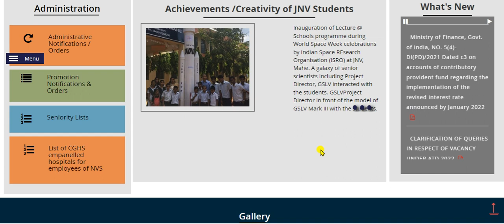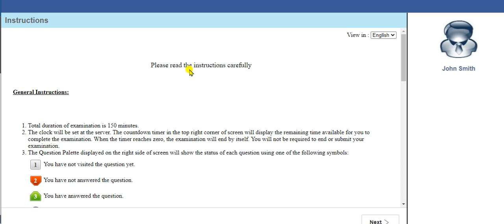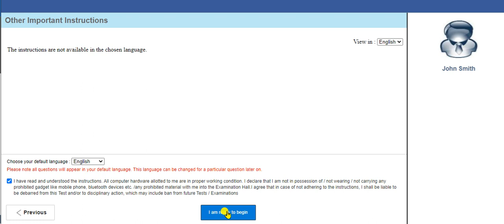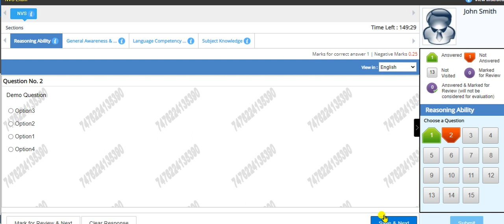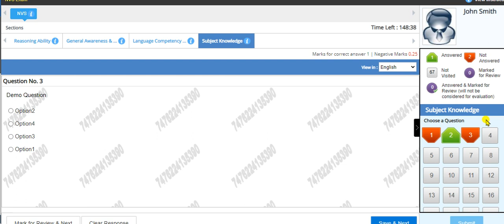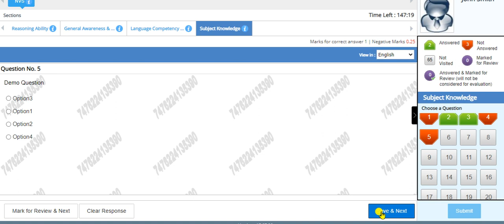How To Attend Nursing CBT Exams NVS/JIPMER/AIIMS/ESIC/ടെൻഷൻ കൂടാതെ ചെയ്യാം/Watch before Exams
Nurse Queen
cbt exams nvs female staff nurse
cbt nursing exams
cbt jipmer staff nurse exams
how to attend cbt exams
FOR MATERIALS NURSING EXAMS
It will include past DME staff Nurse 1000+ points(400 pages pdf) questions and videos pdf up to end of next year.
All exams pdf DSSSB,ESIC,AIIMS Norcet 2022
All the best for 2022 Nursing Exams

watts app group Nurse Queen

Aiims_nursing_tutor
Jipmernursingtutor
kerala psc nurse jobs
nvs female staff nurse
aiims nursing officer 2022 exams
1. Nursing Central Government Exams Reasoning, Maths, GK, English, Hindi Book

1. Target High 6th Premium/useful for Nursing tutor Edition

2. Saunders Comprehensive Review/useful for Nursing tutor/

3. Key to Success Staff Nurses Recruitment Exam

4. 120+ Previous Year Nursing Officer/Staff Nurse Solved Papers

5. A GUIDE TO JUNIOR HEALTH INSPECTOR KERALA PSC EXAMINATION

6. Competitive Handbook of Nursing-VOL 2

7. Arithmetic's & reasoning GK for Nurses- all non tech

8. BOOKS For JPHN/ANM Exams Kerala PSC & Other

9.  JHI Kerala Psc Previous Questions

10. Nursing Tutor book